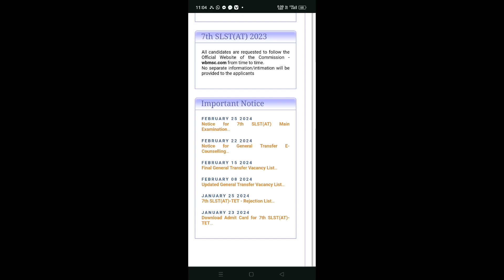মাদ্রাসা 3rd March slst বাতিল তালিকা/ Rejection List? Madrasah SLST 9-12/Recovery of App. ID & FAQs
My words or prediction regarding WBMSC issuance of 7th SLST Admit Card notification once again proved to be authentic and absolute. Feeling happy ☺️

WBMSC 7TH SLST l More Vacancies l 'Negative Marks' Doubts Clearing l Islamic Studies l Dr. Masoom Islam
And all this is set to be held under the minute guidance and supervision of scholar, teacher, academia, youtuber - Dr. Masoom Islam (Ph.D. in Eng), NET(JRF), SET, (Eng), Asst. Teacher in Eng (PGT), WBSSC SLST Eng IX-X and XI-XII 2016 qualified, empanelled and non joiner (Because of already in PG post)

Link to my Bihar BSTET English TGT-PGT WhatsApp group